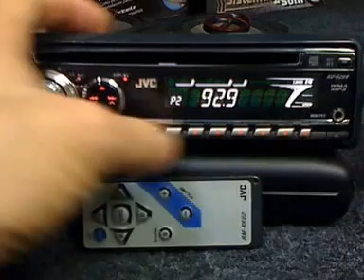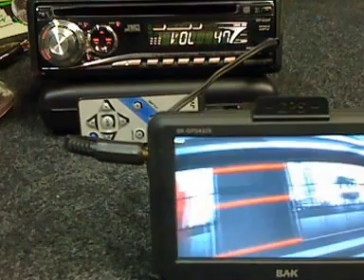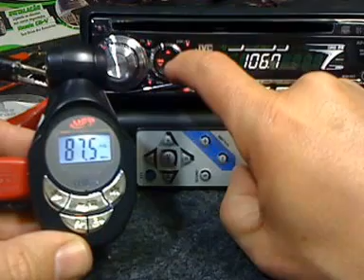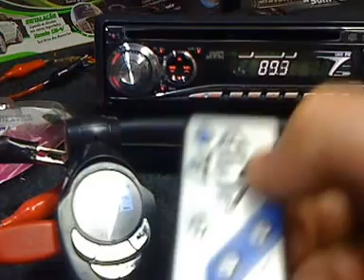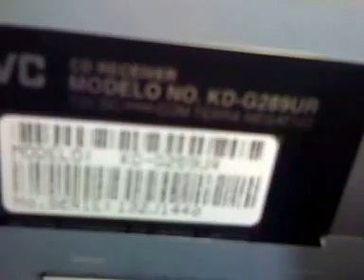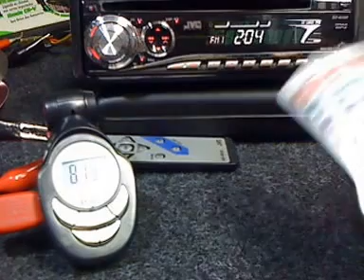Auto Rádio CD Player JVC KD-G289UR MP3 WMA + LEITOR USB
O JVC KD-G289UR CD Receiver tem entrada Auxiliar Frontal para seu celular ou outro aparelho com saída de som externa, Equalizador iEQ com 3 ajustes, Dimmer Manual, Acesso direto ás faixas, Frente Destacável, resolução de 24-bit DAC, Terminais de saída de linha de 2,5V, Amplificador MOS-Fet, Potência Max. de 50Wx4(20WRMSx4), botão giratório.

Acompanha:

Leitor externo de "USB" com controle remoto

Controle remoto sem fio JVC original do aparelho

estojo de transporte da frente destacável

Plug de Alimentação

Moldura acabamento

O Auto Rádio CD Player JVC KD G289UR, aceita formatos em MP3 e WMA. Lê formatos de discos em CD de Áudio, CD-R e CD-RW. Com
funções Atenuador de volume (ATT) e Equalizador, o JVC KD G289UR vai proporcionar muita qualidade do som em seu carro.

Especificações

Potência de 50W x 4 (Máx.) - 20W x 4 (RMS)
Amplificador Mosfet
Compatível com CD,CD-R/RW,MP3,WMA
1 par de saída RCA.
Saída para subwoofer - Selecionável.
Controle de nível do subwoofer
Entrada auxiliar frontal.
Função Super Bass
Controle de frequência ,LOW,MID,HIGH
Modos de equalização,6 programados.
Atenuador de volume.
Botão giratório
Dimmer, controle de intensidade de iluminação.
Display multi colorido.
Nível de saída de 2,5
Ganho de amplificação.(Ampl Gain)

Características Principais

Leitura

CD-R    |   CD-RW    |   CD de Áudio

Formatos aceitos

MP3    |   WMA

Controle remoto